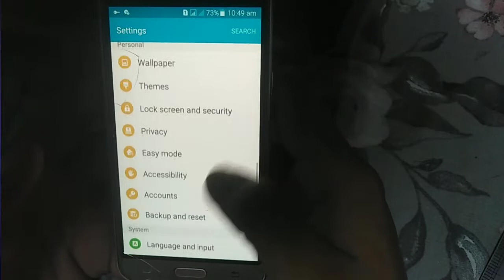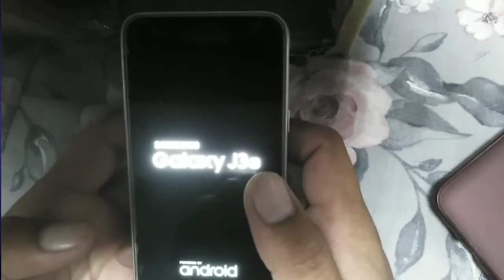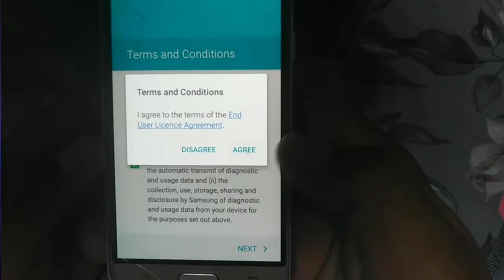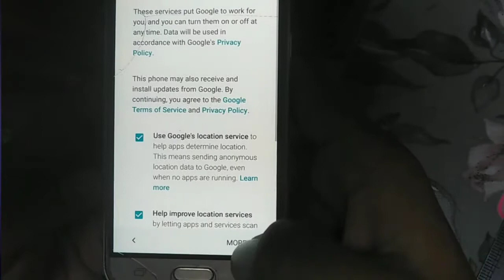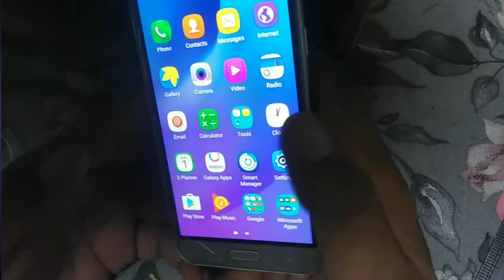how to reset samsung galaxy grand prime? how to reset samsung galaxy grand prime Pro j2, j3. J6,j5